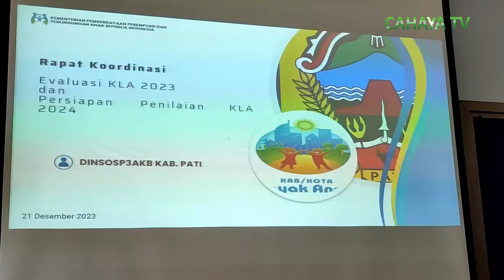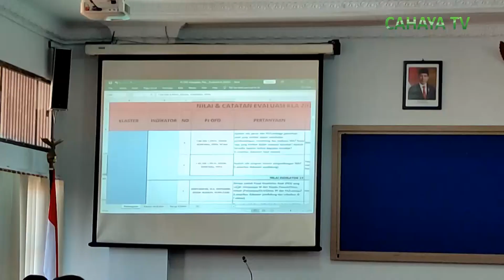Dinsosp3akb pati gelar rakor evaluasi kla 2023 dan penilaian kla 2024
Dinsosp3akb pati menggelar rapat koordinasi evaluasi kabupaten layak anak tahun 2023, dan penilaian kabupaten layak anak tahun 2024. kegiatan di hadiri sejumlah perwakilan kepala opd serta pentahelix di kabupaten pati.